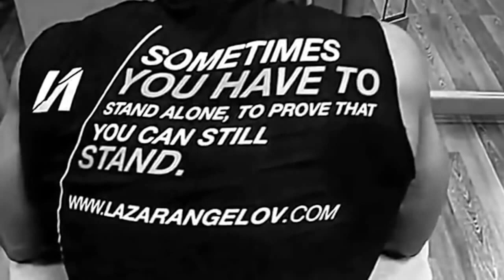Lazar Angelov Motivation (be a wolf, not a sheep)